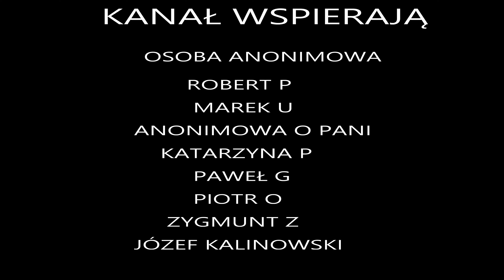II ETAP PRZEKOPU MIERZEI WIŚLANEJ - NOWAKOWO Z LOTU PTAKA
Jeśli podobał Ci się film,  daj łapkę w górę . Jeśli   widzem kliknij przycisk subskrypcji. Pozdrawiam serdecznie i życzę miłego oglądania.

Bank Millennium
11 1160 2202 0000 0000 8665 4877